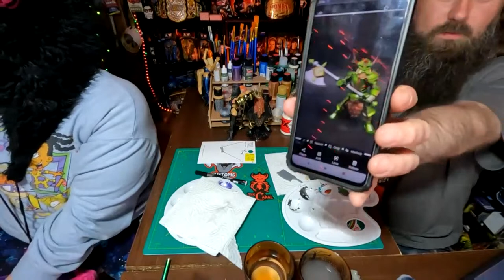🔴Painting with Dwayne and Stevie Ep 5 | Creating Vince's Devils | Destination: LIVE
It's Wednesday, you know what that means...DESTINATION LIVE @ 8:05 !
Tonight is episode 5 of Painting with Dwayne and Stevie! Join us as Stevie continues creating Vince's Devils and Dwayne has some brand new custom pieces he may work on! So turn on AEW and grab some paint and let's get creative!
Let's gooo!!!

🎥🎬🎞️Wanna be part of the production? Become a CMP (Channel Member Producer) and get EXCLUSIVE swag from DS!➡️

🚗⛽Help Fill the Munster Mobile! Show some love and keep the adventures coming!➡️

ONWARD & UPWARD!💥
💥🤘DS Shops🤘💥
Stalk us on Socials!

Filming Equipment:
- GoPro Hero8
- GoPro Hero10
- GVM Lighting

- NECA Horror
- NECA TMNT
- NECA Predator
- NECA Alien
- AEW Unrivaled
- AEW Unmatched
- WWE Elite
- WWE Basics
- Marvel Legends
- SH Figuarts
- Star Wars Black Series
- Neopixel Lightsabers
- McFarlane Spawn
- Loungefly
- Halloween...EVERYTHING!
- B Horror Movies
- Haunted Houses
- Gundam
- Gunpla Model Kits
- Shin Chan
- Anime
- Skulls
- Egg Tarts
- Boa
- Pho
- Food :)
- Waterfalls, chasing those...
- Stones